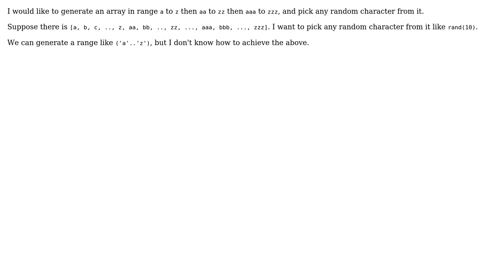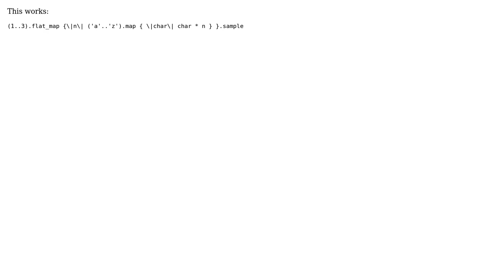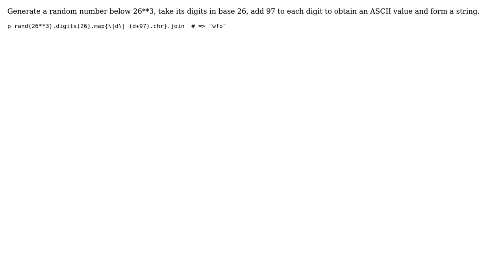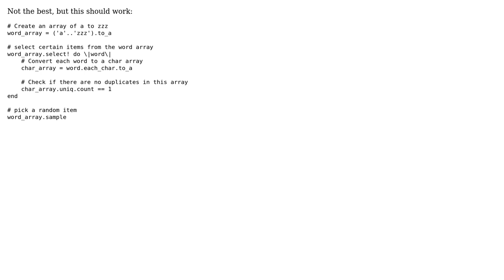Generating array in range a to z then aa to zz then aaa to zzz and pick any random character...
Generating array in range a to z then aa to zz then aaa to zzz and pick any random character from it